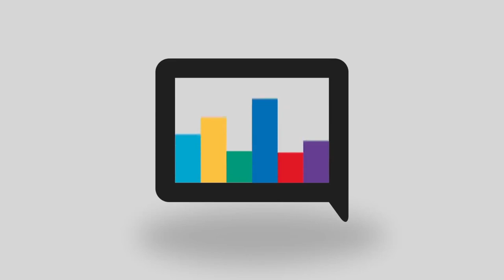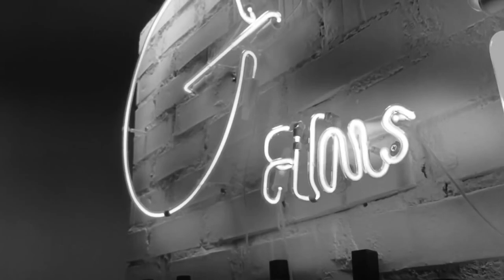قناة 'تلفاز11' السعودية: قضايا محلّية بطابع ترفيهيّ [ومضة تيفي]